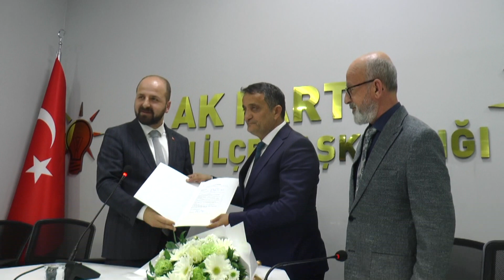Selim Kaymak aday adaylığı için başvurusunu yaptı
Selim Kaymak, Gölbaşı Belediye Başkanlığı aday adaylığı için başvurusunu gerçekleştirdi.